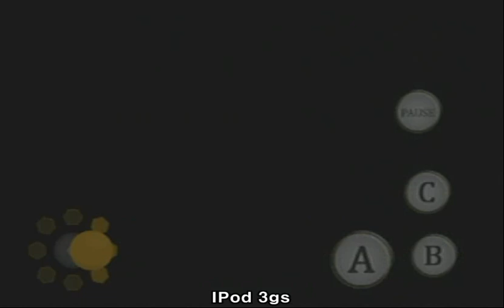ios) Metal slug 3 IPod Play (iphone, iPod Touch)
play : ham3834

Me : ipod touch 3GS

(iPhone 3GS, iPhone 4, iPhone 4S, iPod touch)